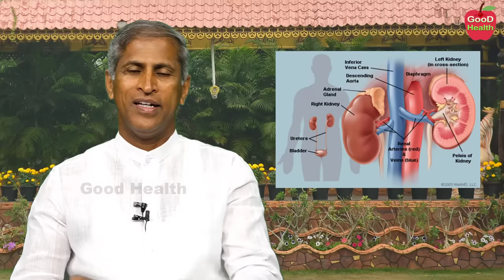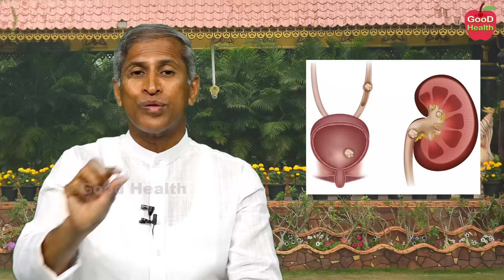కిడ్నీ స్టోన్స్ కరిగిపోవాలంటే|Kidney Stone Treatment at Home|Manthena Satyanarayana Raju|GOOD HEALTH